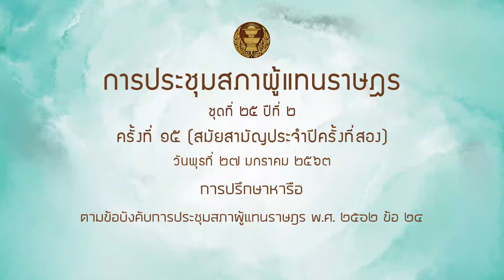สส สุทธวรรณ สุบรรณ ณ อยุธยา หารือ 27มค64